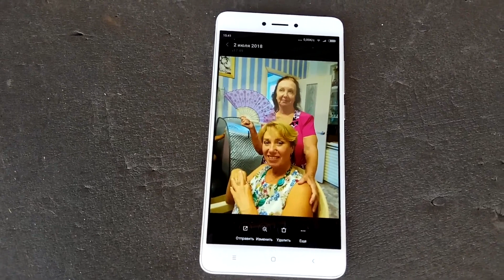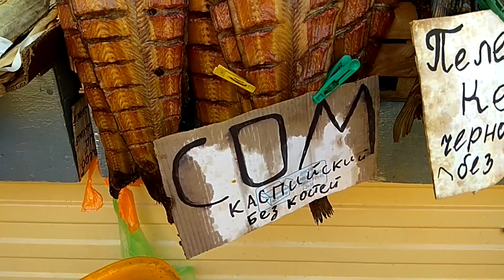Почём рыба на Центральном рынке Анапы 09.07.2018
Презентация смартфона, подаренного Оксане на день рождения нашими зрителями, дочками и мужем.
Спасибо огромное Михаилу Ивановичу Т., Михаилу Валерьевичу Р., Ирине Алексеевне Г., Лиане Аухатовне И.!